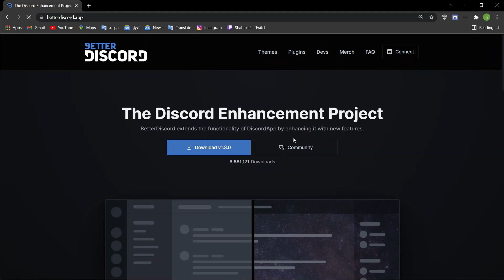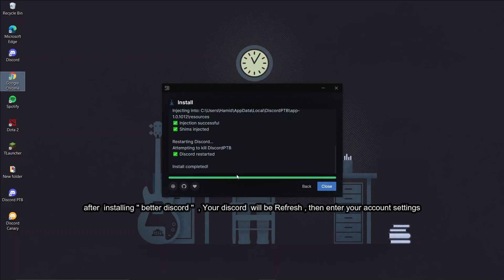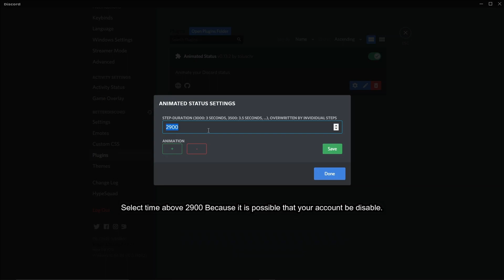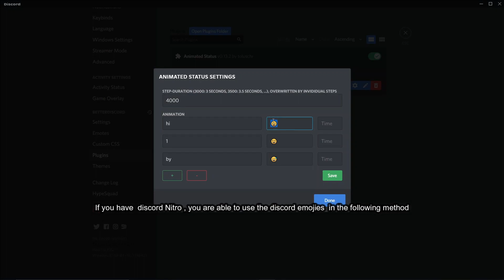Animated Discord Status with Animated Emojis 2022 [New]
If you want to have animated status in discord That be replaced  every few moments watch this video to the end.
You can use this plugin with Better discord app

Timestamps
0:00 start
0:22 intro
1:40 Installing Betterdiscord
3:33 Installing Custom Status File
3:50 Outro